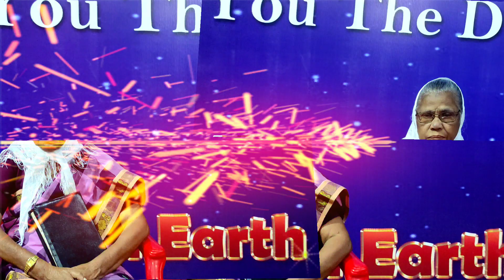இயேசுன்ன காசா | RSS Accepted Jesus | Sis. Rajama Wesley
RSS accepted Jesus and doing a powerful ministries.
Testimony by Sis. Rajama Wesley